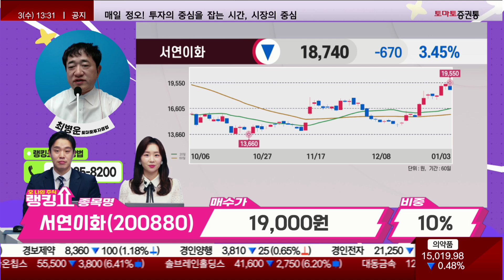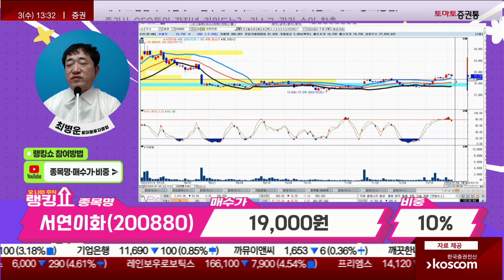최병운 전문가의 진단! '서연이화' [랭킹쇼, 오 나의 주식]